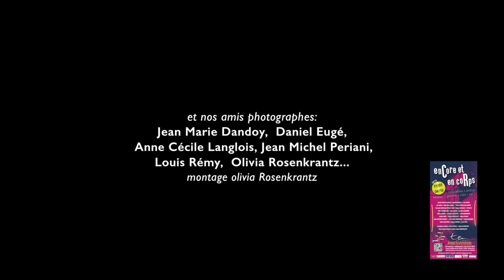TEM 2015 "enCore et en coRps"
TEM, espace d'art contemporain et son jardin - 23e édition
( Musique: extrait de Charles Ives Universe Symphony - AFMM Orchestra - courtesy of the Stereo Society
Plasticiens: Isabelle ADELUS & SURAN - Isabelle BOURGER - Vito CECERE - Jean DAVO - Nicole DELLA VALLE - Thierry Devaux / Raoul BINOT - Fernando GARCIA QUINTERO - GARI - Franck HOMMAGE - HYPOLITE - Cédric JACQUILLARD -Pierre KOPPE - Danielle LACRABERE - Céline LAURENT - Catherine MAUCOURT - Lucile NABONNAND - JaeWoo PARK - Philippe PASQUALINI - Sabine POCARD - Edgar RESTREPO ESPINEL - Emilie SALQUEBRE - Roland VANTUSSO - Evelyne VOIZARD - Franc VOLO
Lumières: Olivier IRTHUM & Jérôme LEHERICHER
Mise en espace intérieur et jardin : Alyne Rosenkrantz